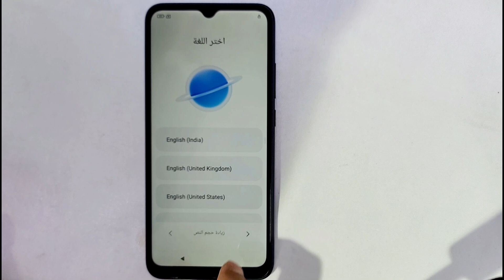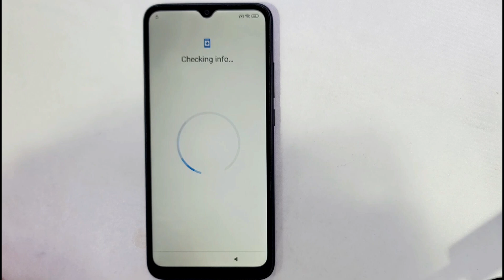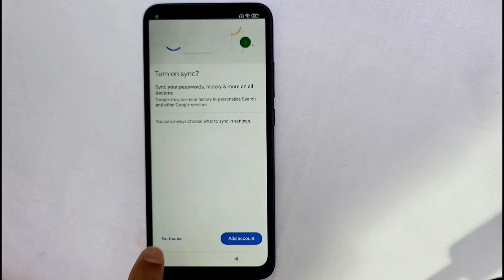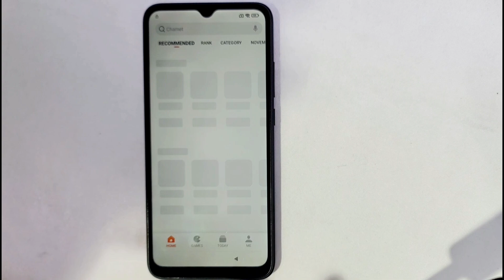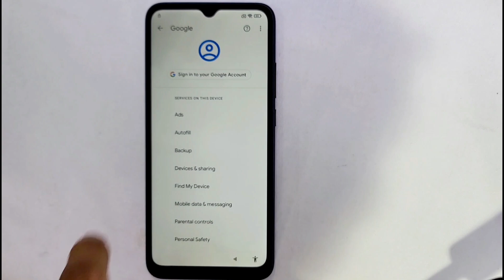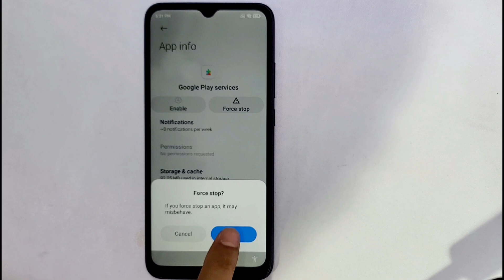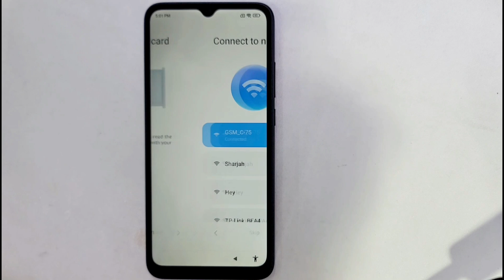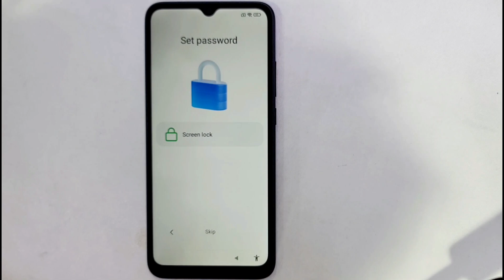All Redmi ( Miui-12.5 ) Frp Lock Bypass 2024/ Redmi 9A Google account Lock Bypass miui-12.5.7 Done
All_Redmi_miui-12.5.7_frp_unlock

This is my new video All💥All Redmi ( Miui-12.5 ) Frp Lock Bypass 2024/ Redmi 9A Google account Lock Bypass miui-12.5.7 Done